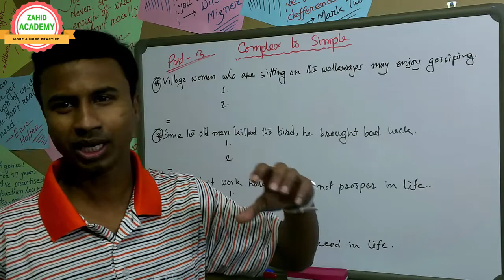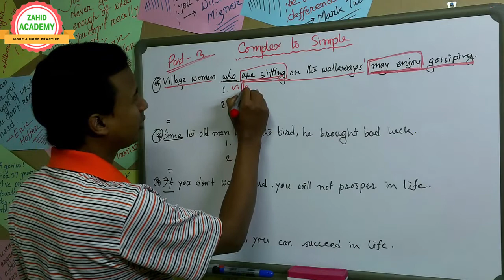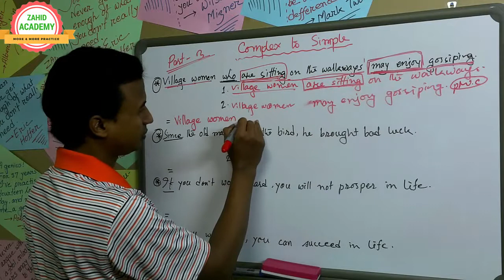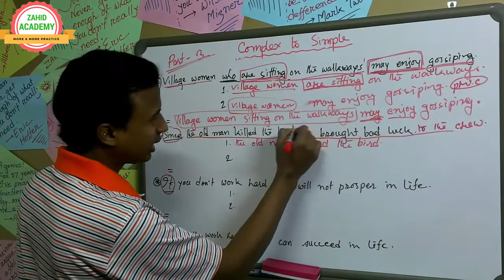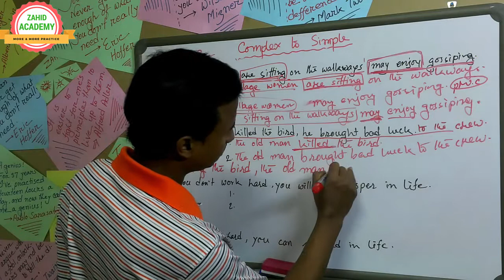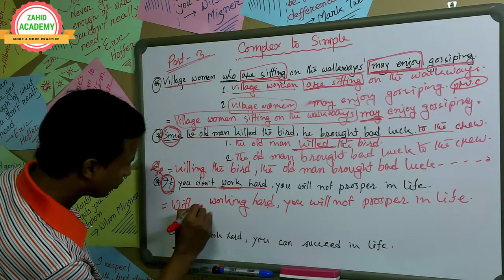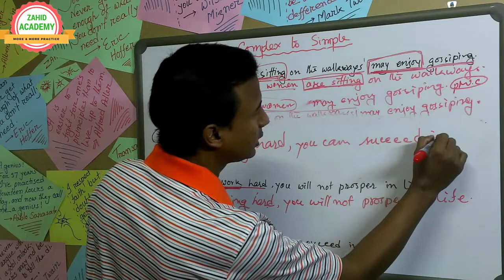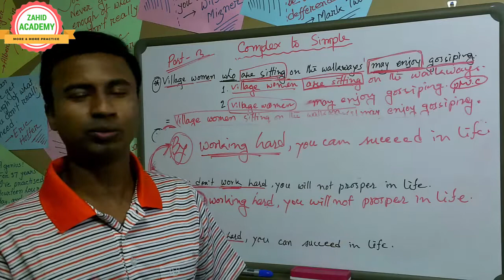Grammar Transformation of Sentence Complex to simple bangla tutorial part 3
This is an English learning Channel where people get a lot of English Resources. I provide basic English, English Grammar, class 6 to Class 12 applied English Grammar, Spoken Rules, everyday English etc & absolutely free.
Transformation of sentences  degree in Bengali/Bangla,
IT'S-A COMPLETE SENSE OF TRANSFORMATION OF SENTENCES